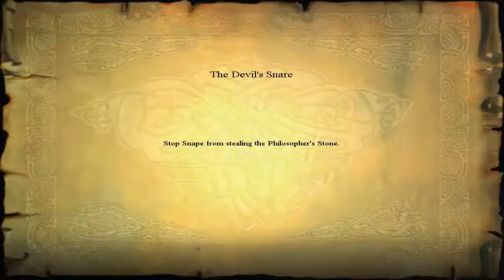Let's Play - Harry Potter and the Sorcerer's Stone - The Game - Part 15